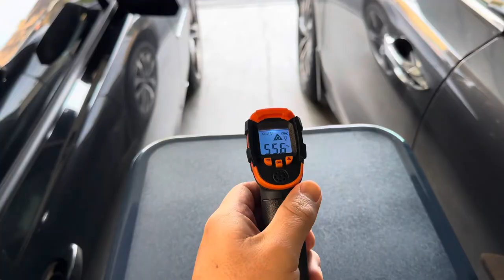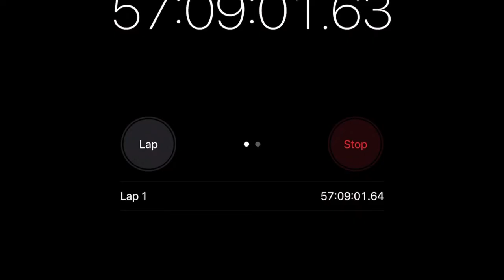YETI Roadie 24 Review and Ice Challenge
Hope you enjoy my review and challenge of the YETI Roadie 24 !!